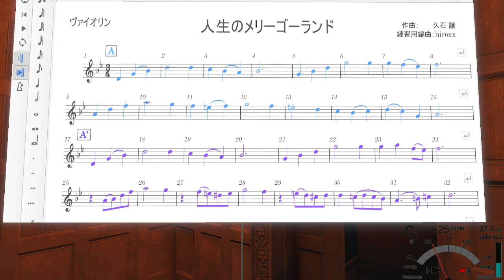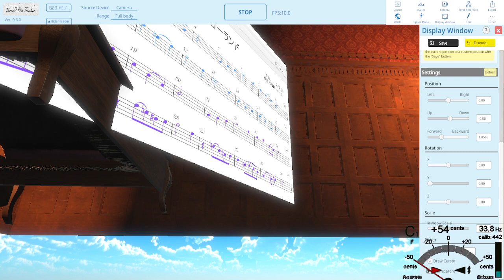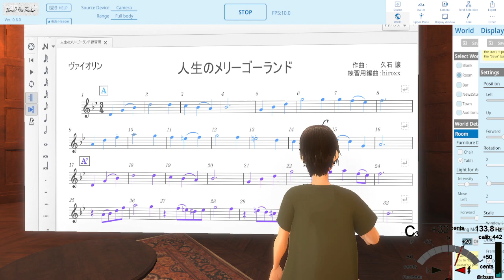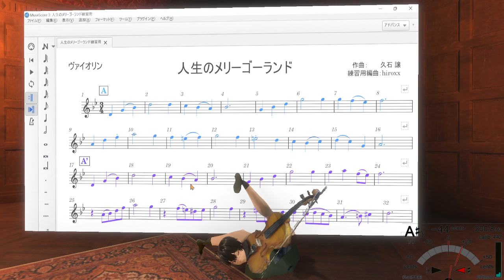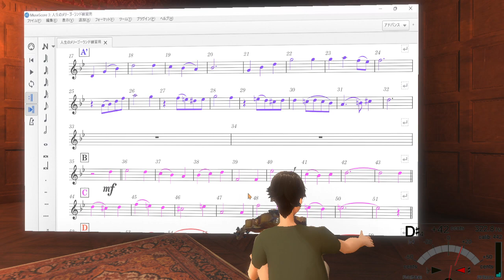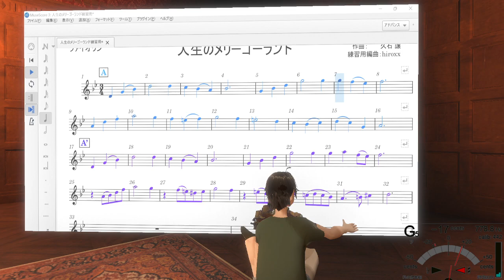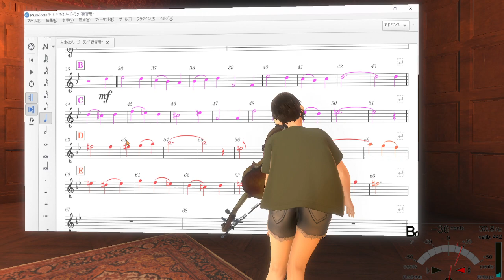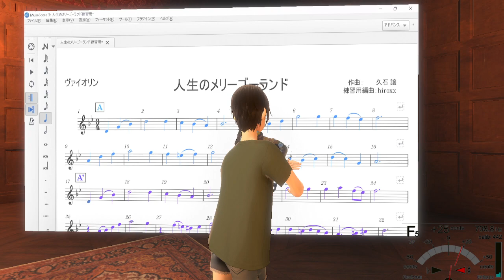VTuberヴァイオリン練習 曲練習部分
ライブ配信からの曲練習部分の切り抜きです。
# Greensleeves,
# Pachelbel&#39;s
# 人生のメリーゴーランド from ハウルの動く城 ( Merry-go-Round-of-Life from Howl&#39;s-Moving-Castle) の練習を今日から始めました。
# TDPT ver0.6をつかってます。
# violin,